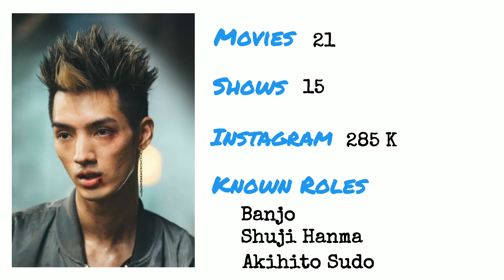Get to Know: HIROYA SHIMIZU - Real Name, Age, Birthday, Birth Place, Movies, TV Shows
Get to know Japanese actor, Hiroya Shimizu.